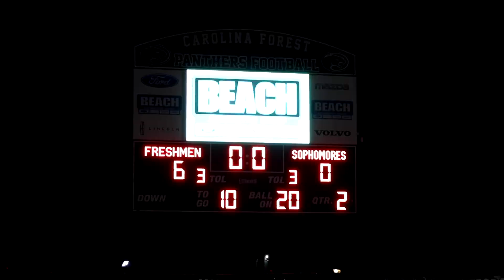2022 CFHS PowderPuff Recap: An UNEXPECTED Champion!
Watch the 2022 CFHS PowderPuff games as our four grade-level teams competed for the gold!